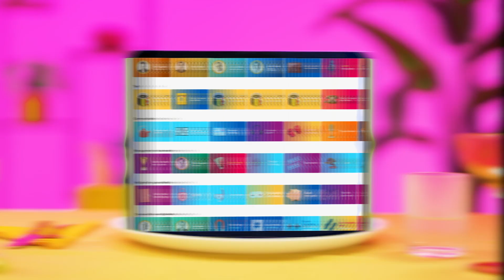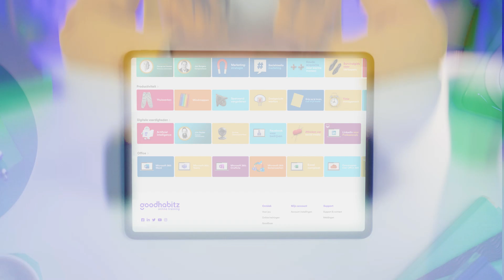Persoonlijke ontwikkeling voor iedereen met GoodHabitz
Wij zijn GoodHabitz en we zijn hier om een leerrevolutie in je organisatie te creëren! Hoe, vraag je jezelf af? Druk op play en ontdek het!